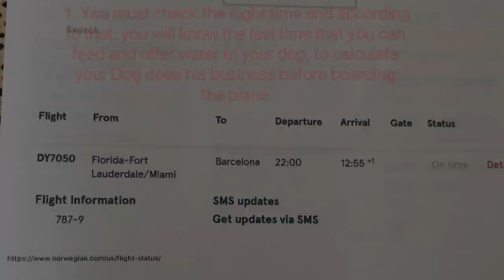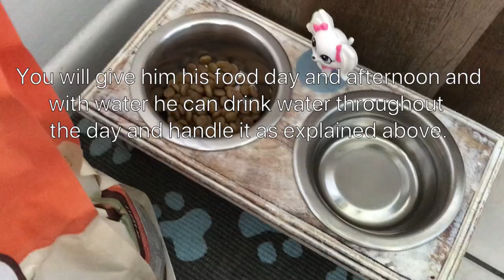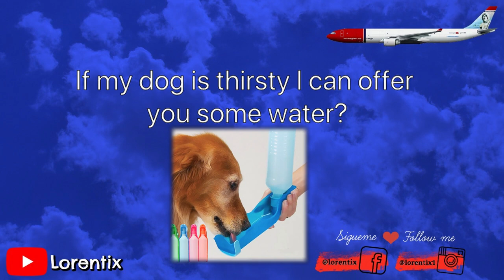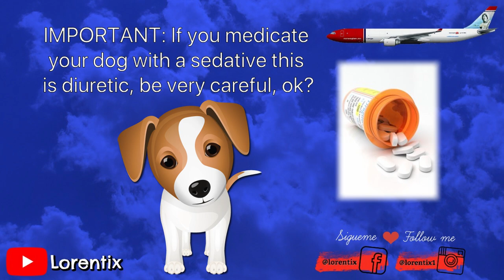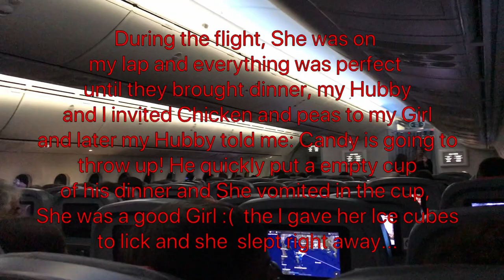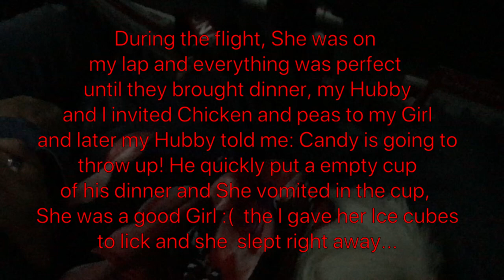Where does my dog Pee and Poop on the plane I Lorentix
Lorentix Channel

📱Iphone 7
Editor: DAVINCI RESOLVE 15 Imac